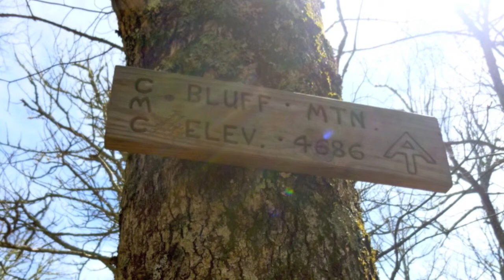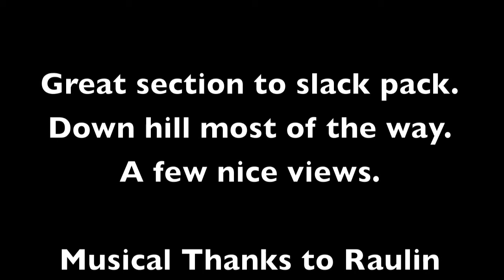2014 APR AT Hike: Max Patch To Hot Springs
2014 APR AT Hike: Max Patch To Hot Springs

Shuttle from Hot Springs to Max Patch. Then slack pack back to Hot Springs.  ~20 miles mostly down hill, so a good day hike.